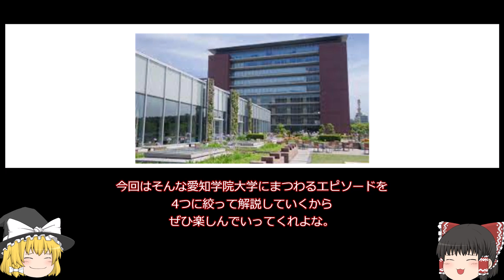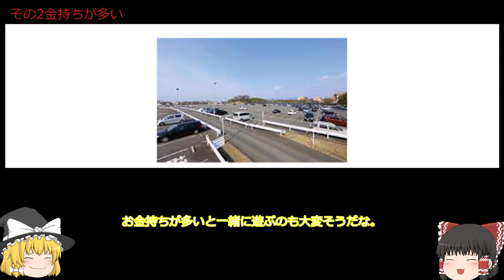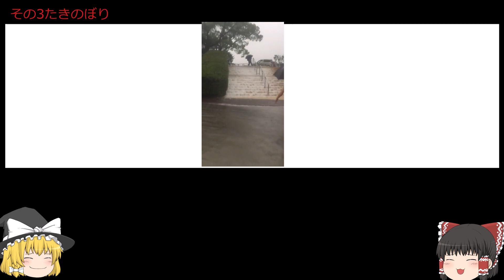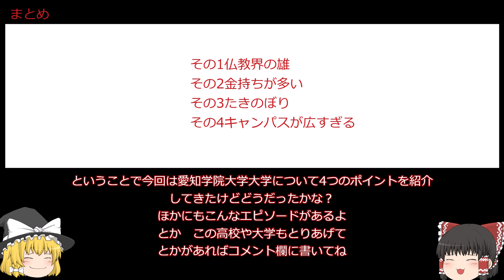愛知学院大学がすごすぎた【あるある4個をゆっくり解説】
今回は愛知学院大学の4つのあるあるについてゆっくり解説しています。名門と呼ばれる同校ですが、こんな感じだったとは？